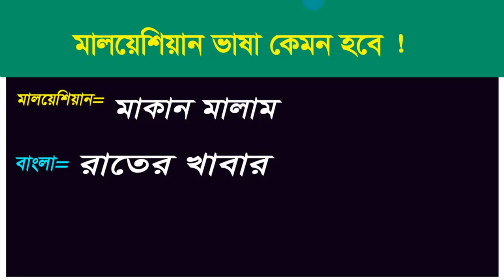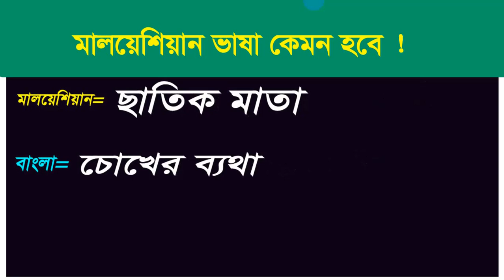Malay Language Secrets REVEALED by Top Bangla Teacher/মালাই ভাষা শিক্ষা,মালাই ভাষা,মালয় ভাষা শিখুন,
Malay vasha shikher upay / Learn Best Malay By Bangla / Spoken Malaysian languages / Best Malay,
মালয় ভাষা শিক্ষা,
মালয় ভাষা শিক্ষা,
মালয়েশিয়া ভাষা শিক্ষা,
মালয়েশিয়া মালয় ভাষা শিখুন,
মালয়েশিয়া ভাষা শিক্ষা,
মালয় ভাষা শেখার সহজ উপায়,
মালয়েশিয়ান ভাষা শিক্ষা,
মালয়েশিয়া ভাষা শেখার সহজ উপায়,
মালাই ভাষা শিক্ষা,
মালাই ভাষা,
মালয় ভাষা শিখুন,
মালয় ভাষা,
মালয়েশিয়া ভাষা,
মালয়েশিয়ান ভাষা শেখার সহজ উপায়,
মালয় ভাষা শিখুন খুব সহজেই,
মালায় ভাষা,
মালয় ভাষা শিখবো,
মালয়েশিয়া ভাষা শিখুন,
মালয় ভাষা শিখার ভিডিও,
মালয় ভাজা শিক্ষা,
মালয় ভাষা শেখার উপায়,
মালয়েশিয়া ভাষা শিখুন,